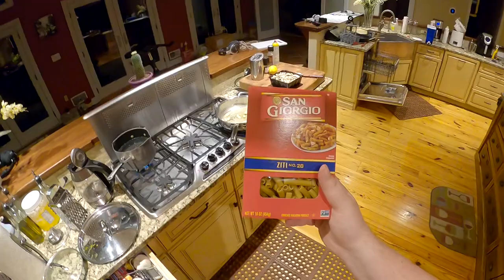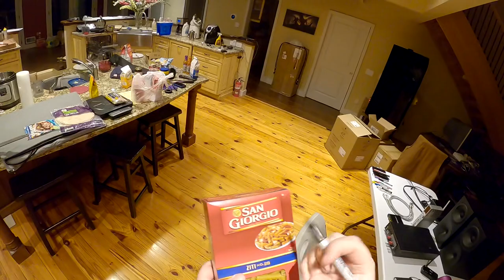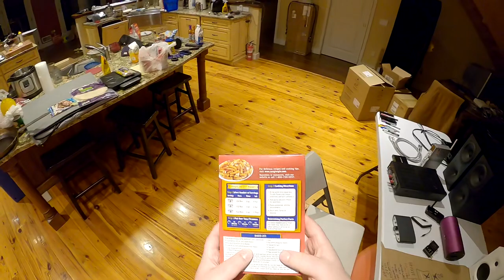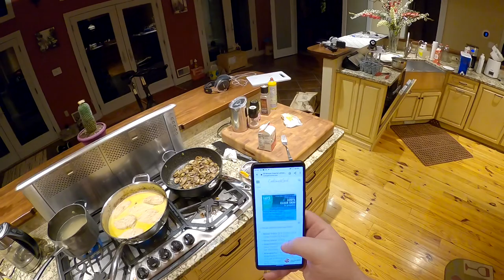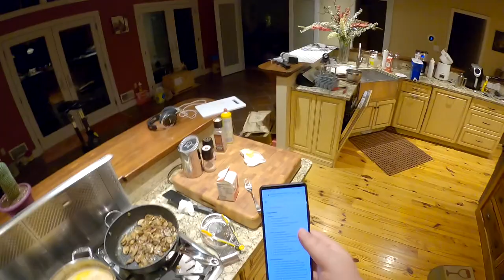Z Cooks - 🍋🧄💦🐓Lemon Garlic Cream Chicken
J's 9x13 Baking Pan is nice